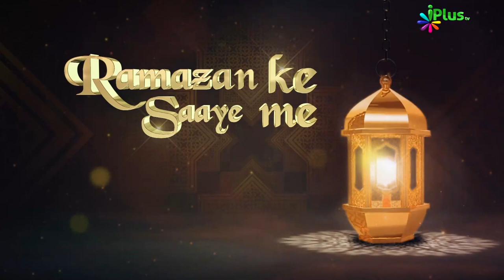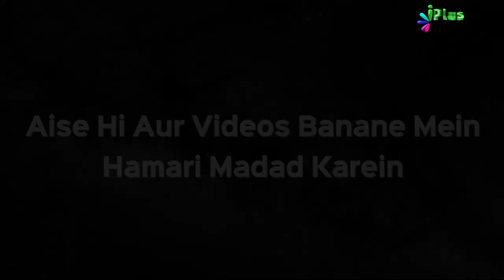Ramazan Ke Saaye Mein Episode 03 | Shaikh Sarfaraz Faizi & Shaikh Muhammad Naseem | iPlus TV